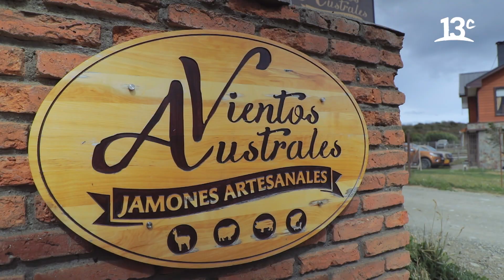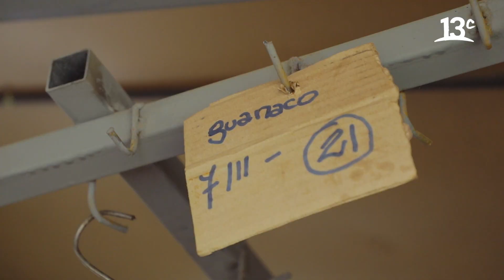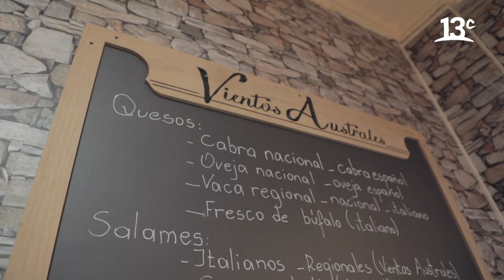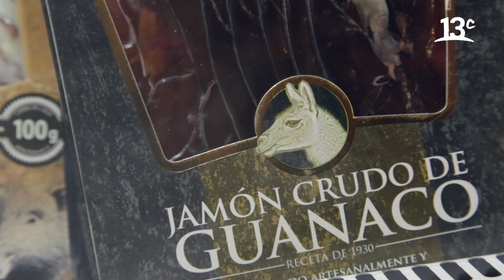Conociendo más sobre Vientos Australes | Carlo Cocina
En "Carlo Cocina", Carlo von Mühlenbrock se dirige al sur de Chile para conocer todos los detalles de los Vientos Australes y sus jamones artesanales. Ver más

Encuéntranos en tu cableoperador:
DirecTV: Canal HD 1156
Movistar: Canal 125
Claro: Canal 127 | Canal HD 627
Entel: Canal 70
GTD Manquehue: Canal 23 | Canal HD 829
Telefónica del Sur: Canal 21 | Canal HD 829